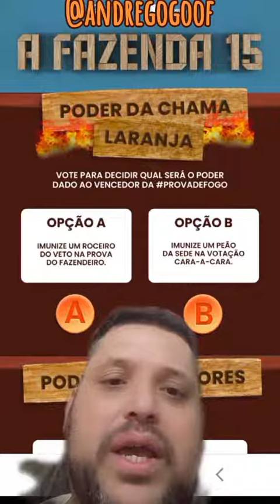poder do Lampião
PIX TELEFONE
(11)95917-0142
Seja membro deste canal e ganhe benefícios:

MUITO OBRIGADO!